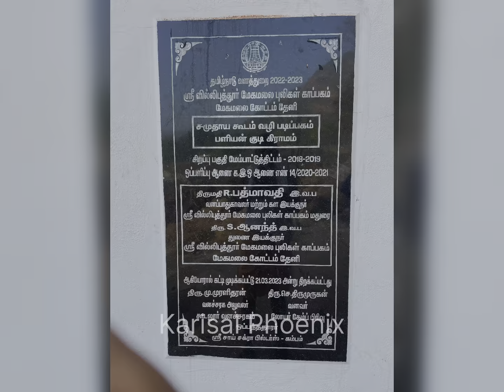மங்களதேவி கண்ணகி கோயில் பளியன்குடி மலை பாதை